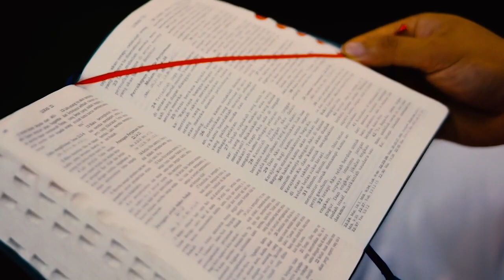Seri Katekese Ekaristi bagi Para Penerima Komuni Pertama | Sebuah Karya dari Igansius I Made Suatma.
Seri Katekese Ekaristi bagi Para Penerima Komuni Pertama | Sebuah Karya dari Igansius I Made Suatma dalam rangka mengikuti tugas Webinar Mantul 8, 12 daan 15 April 2021 yang diselenggarakan atas kerja sama Yayasan Kasih Mulia dan Tarekat MSC.